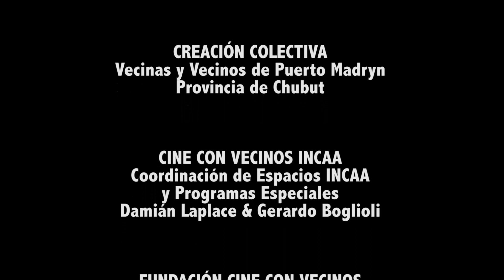FUNDACIÓN CINE CON VECINOS Cortometraje "EL ACTOR" (Puerto Madryn, Chubut)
Creación colectiva de un cortometraje de ficción realizado en una (1) única jornada durante el denominado "Taller de Cine con Vecinos" que realiza -en barrios, pueblos y ciudades de todas las regiones de Argentina- la Fundación Cine con Vecinos junto con el INCAA (Instituto Nacional de Cine y Artes Audiovisuales). La modalidad “express” de este taller creado por los cineastas Fabio Junco y Julio Midú es reconocida en el país y el exterior, donde se ha replicado la intensa experiencia. El taller obliga a los participantes a una dedicación exclusiva, desde las 10 AM hasta las 4 PM. El lema del taller es: “Ideas por la mañana, rodaje por la tarde y estreno por la noche”. El taller tiene un diseño de producción y un plan de rodaje atrapante y permite el compromiso intenso de las vecinas y vecinos que se anotan gratis para ser parte de cada proyecto. Los cortometrajes de ficción resultantes se proyectan en cada lugar de origen y luego se suben al canal de Youtube de la Fundación Cine con Vecinos. Este proceso creativo y comunitario (creado y registrado por los cineastas Midú y Junco) permite a los participantes lanzar ideas, votar una historia e inmediatamente iniciar el rodaje con solo una cámara de video digital y un micrófono. La potencia de la actividad se fortalece con la actuación ante cámara de los vecinos y vecinas (usualmente sin experiencia alguna) y con la utilización de los propios escenarios cotidianos, sus viviendas, diversas locaciones y los exteriores de la comunidad donde se filma el cortometraje de FICCIÓN. Los creadores y protagonistas del cortometraje también ayudaron en tareas técnicas, maquillaje, vestuario y aspectos de producción.
EL ACTOR
El cortometraje fue protagonizado por los vecinos y las vecinas que se inscribieron al taller gratuito. Tras lanzar numerosas ideas se votó la historia de un reconocido actor que no logra convocar al público. Su asistente despliega estrategias que no logran impacto y el viejo actor se da cuenta que no todo depende de su entorno.